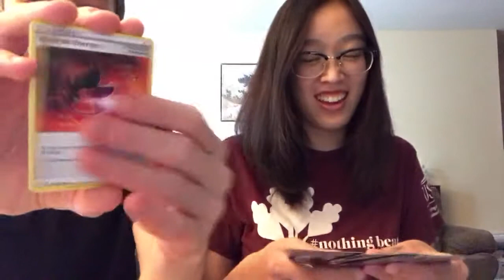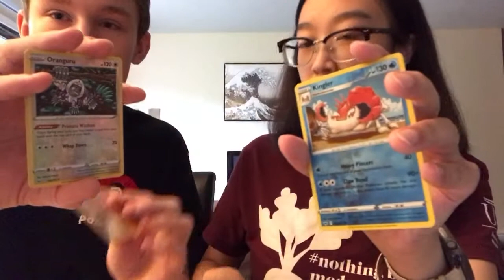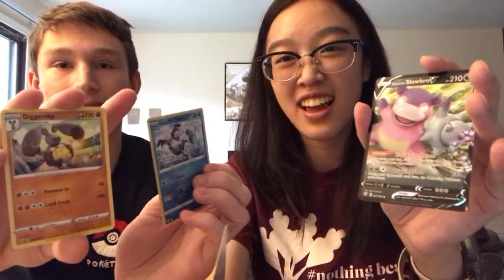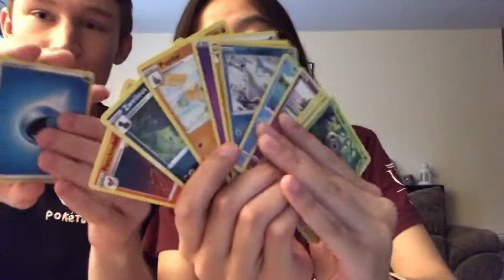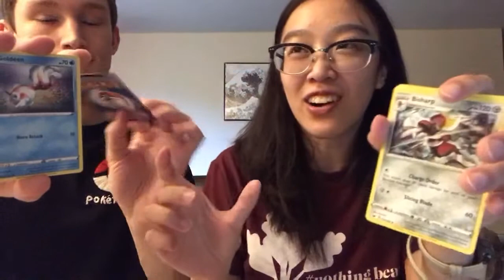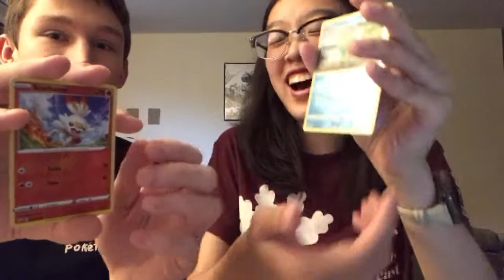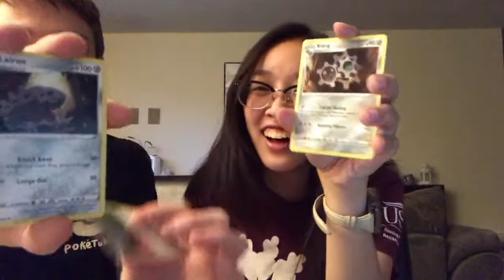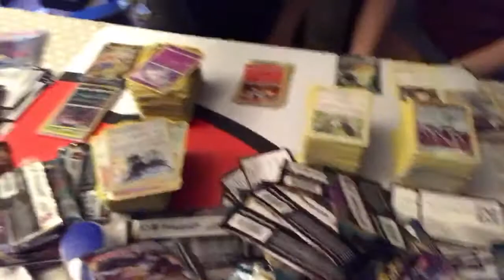Pack Battle: Can we pull the VMAX CHARIZARD?!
A live video for our fans!